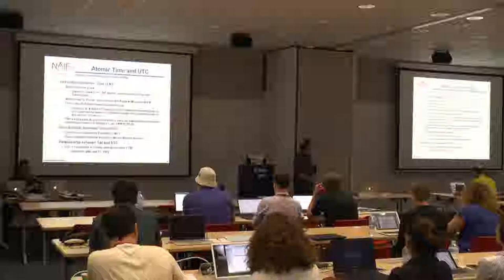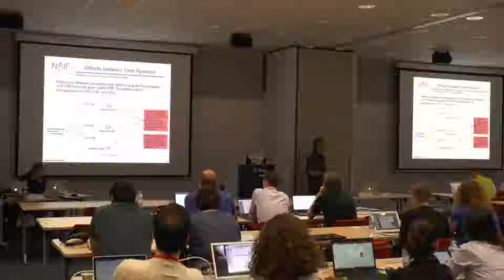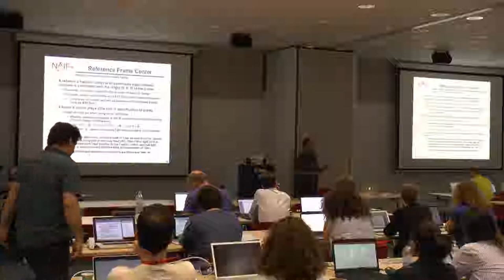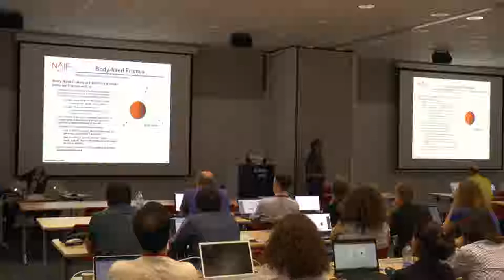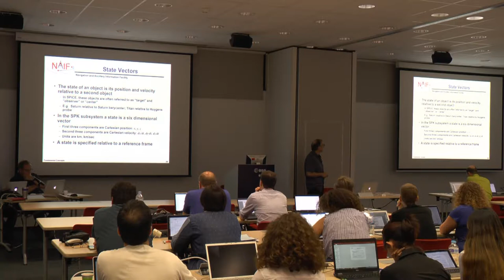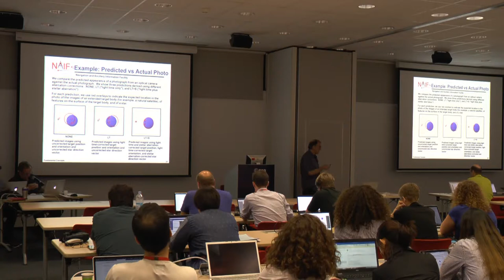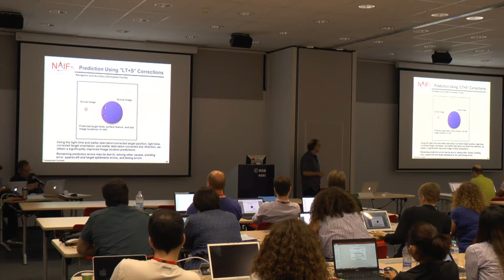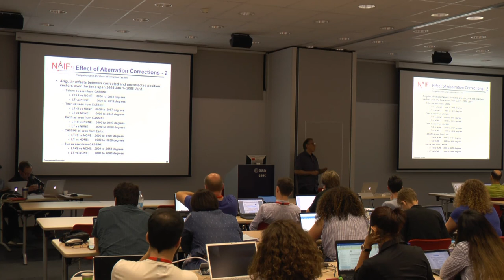SPICE Training Class: 4-Fundamental concepts of observation geometry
Fourth Lesson of the SPICE Training Class that provides an overview of the SPICE system.
Slides are available here: ftp://spiftp.esac.esa.int/workshops/2018_06_ESAC_BASIC_TRAINING/Tutorials/PDF/Individual_tutorials/05_concepts.pdf